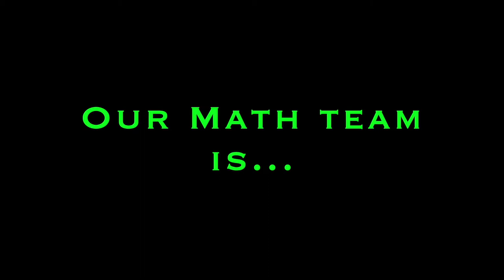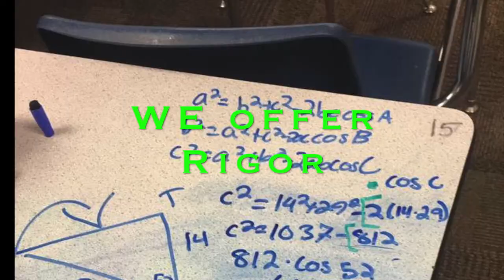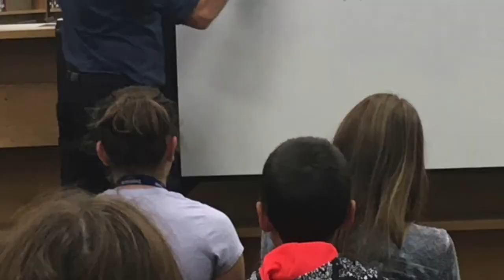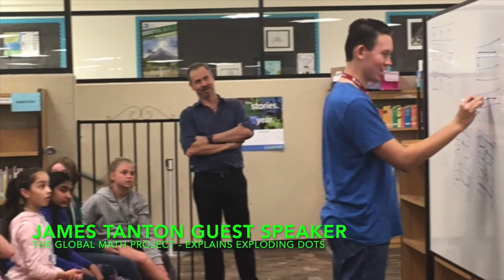Math Virtual Tour